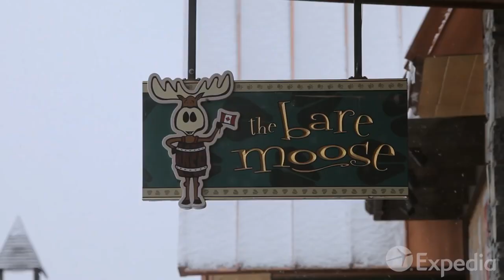Banff Vacation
Banff is a tourist town located in the province of Alberta, within the Banff National Park. The peaks of Mount Rundle and Mount Cascade, part of the Rocky Mountains, dominate the landscape. On Banff Avenue, the strip, fashion shops and restaurants mix with château-style hotels and souvenir shops. The 6,500 square km of green areas that surround it are home to wildlife such as moose and brown bears.

Banff es un pueblo turístico ubicado en la provincia de Alberta, dentro del Parque nacional de Banff. Las cimas del monte Rundle y el monte Cascade, parte de las Montañas Rocosas, dominan el paisaje. En Banff Avenue, la avenida principal, las tiendas de moda y los restaurantes se mezclan con hoteles estilo château y tiendas de recuerdos. Los 6,500 km cuadrados de áreas verdes que lo rodean albergan fauna como los alces y los osos pardos.